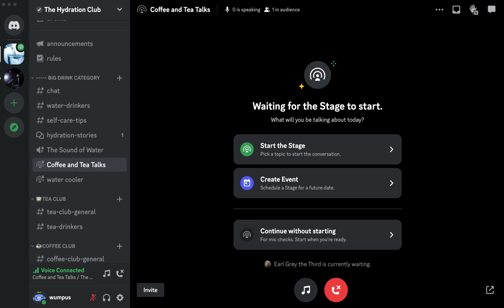Discord Stage Waiting Music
The music for Discord stages when you're waiting for it to start

Photo is from the stages faq page via discord support